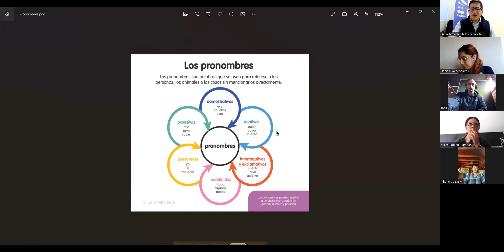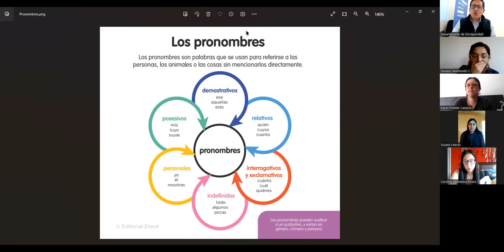Clase 03 Dias de la Semana / Meses / Pronombres / Saludos Jueves 23-11-2023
Todos estos son elementos básicos que debemos conocer y saber utilizar para comunicarnos en Lengua de Señas Chilena.
00:00 Bienvenida
02:49 Dias de la Semana
15:47 Meses del Año
31:40 Los Pronombres
46:15 Algunos Saludos